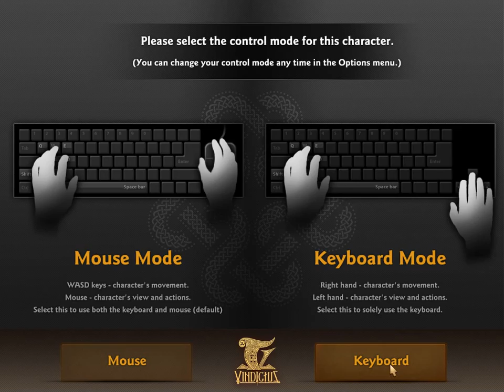Vindictus Tutorial - Inside the Bell Tower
The introduction to Vindictus to show some of the moves of the dual sword wielding fighter.